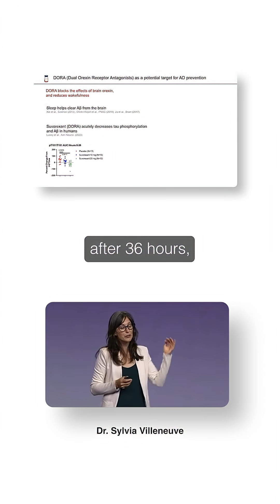Scientists Stunned: Sleep Drug Changes Alzheimer's Proteins in 36 HOURS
Dr. Villeneuve's team reveals DORA sleep drugs change brain tau and amyloid in just 36 hours. Not months or years - a weekend.

Revolutionary for APOE4 carriers with disrupted sleep patterns.